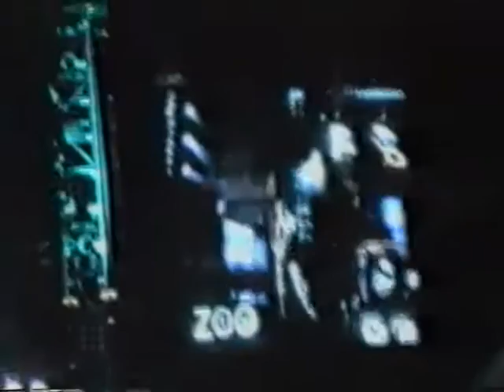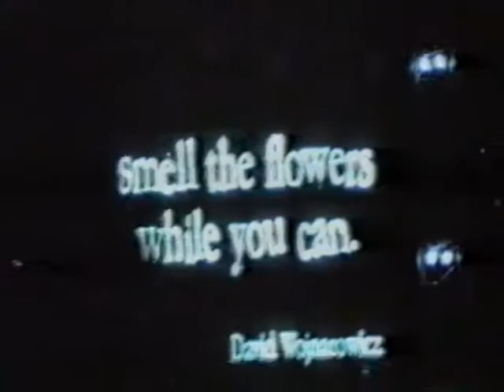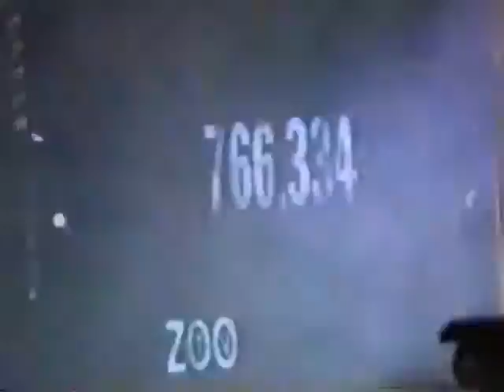U2 RDS Arena Dublin 27 aug 1993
U2 RDS Arena Dublin 27 aug 1993 Made from a first generation VHS-tape If you got a better copy please let me know If a video is taken down from here it will be uploaded at the support page for this channel at facebook Feel free to follow it Support the artist! Buy their records and merch!